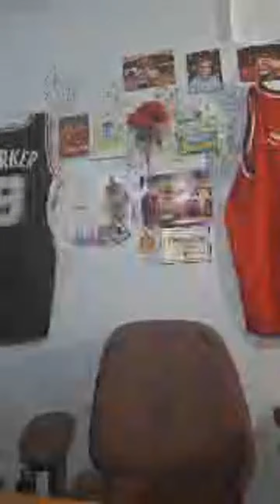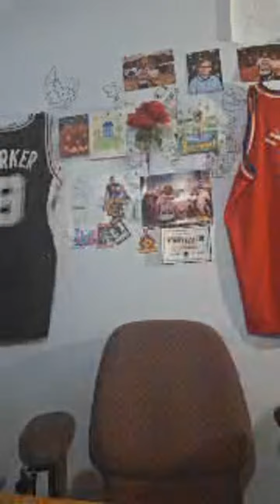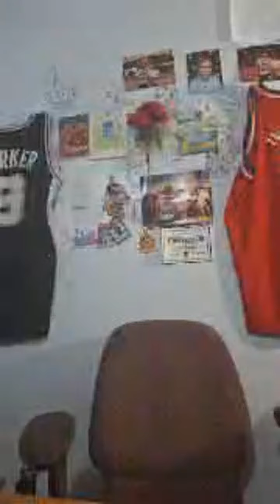Highlight 47:50 - 52:50 from It's One Of Them Days